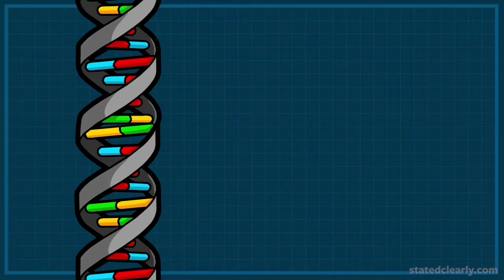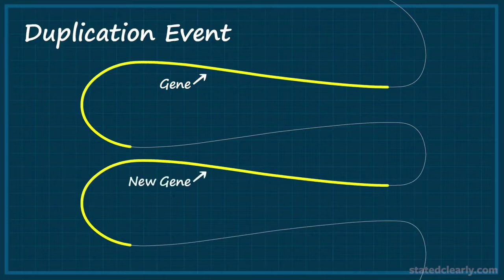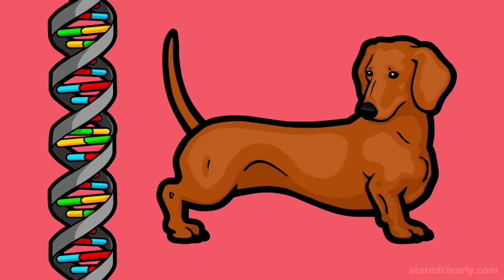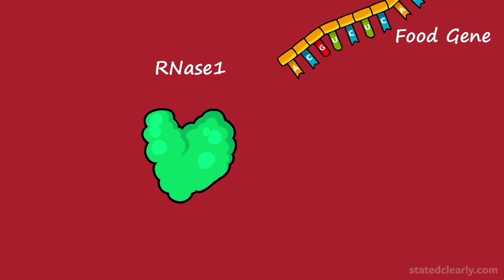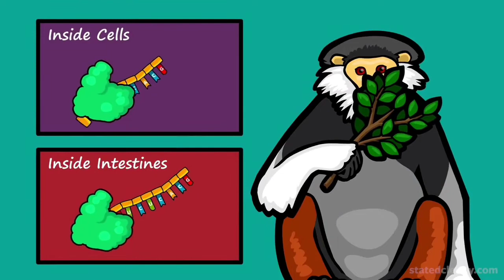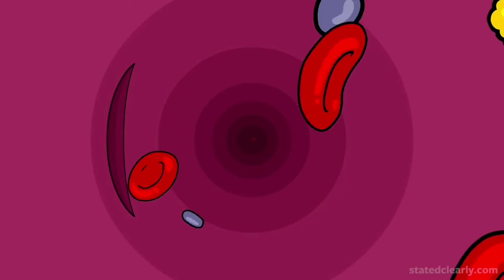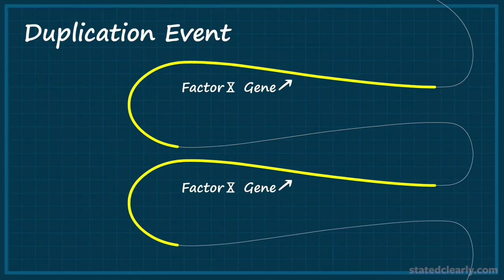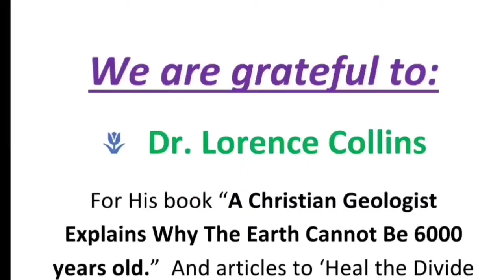जनुक नक्कल उत्परिवर्तन: उत्क्रांतीचा बायबल मधील अर्थ.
Also grateful to Jon Perry
for allowing us to translate and use wonderful videos of ‘Stated Clearly’.

So also to Michael Sammartano for the same.

Links

For the book of Dr. Lorence Collins:
explains-why-the-earth-cannot-be-6-000-years-old-lets-heal-the-divide-
in-the-church/

Critical_Analysis_of_Video_Evolution's_Achilles'_Heels"